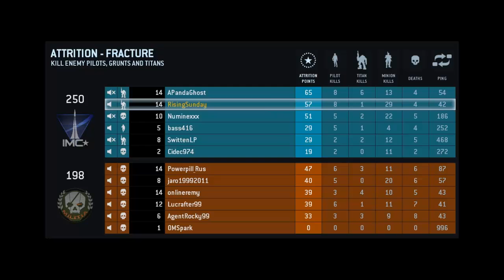Titanfall Beta [Deutsch/German] #13 mit Lappen AG, gute runde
Öffne mich ;)

~wenn ihr wollt das das hexxit programm weiter geht dan gibt uns bitte eine spende :)

Intro: von mir selbs
                      gommehd.net
Titanfoll:
MineConnect:
￫ Mitspieler